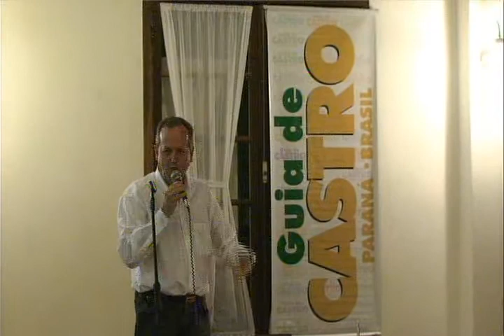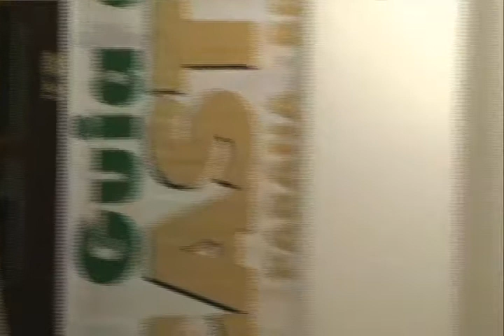Pronunciamento de Álvaro Telles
Pronunciamento do Vice-prefeito de Castro Álvaro Telles no Lançamento do Guia de Castro 2011.
Castro 18 de Março de 2011.
Álvaro Telles, Luiz Nogueira Galetto, Padre Juarez Telles, Izidro Guedes, Marino Lacay, Graziele Rauber